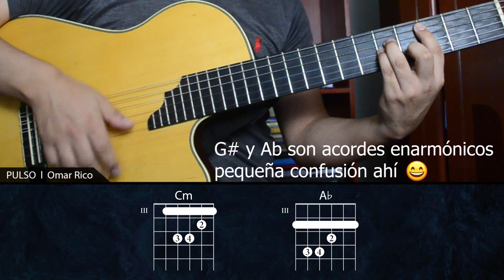Cumbia Tutorial - Corazón Serrano - Te devuelvo tu anillito - Guitarra - TABS + Acordes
Tema: Te devuelvo tu anillito
Versión: Corazón Serrano